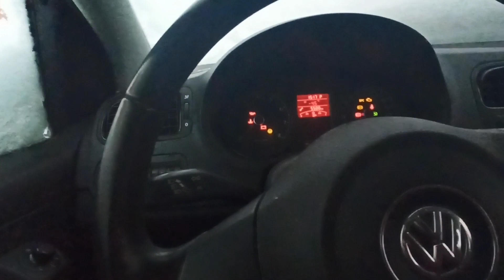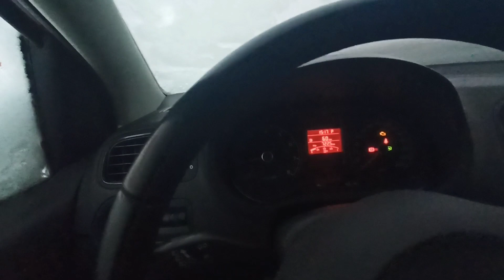Пациент обижен, но меня это не остановит😎Откапываю машину ❄что бы не потерять её из виду🤣